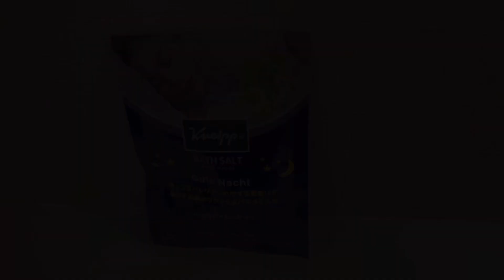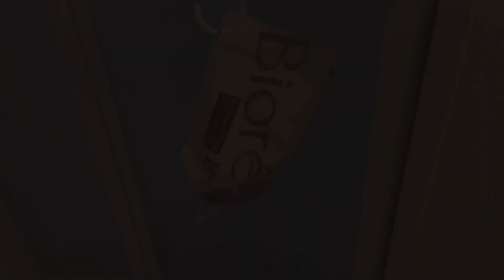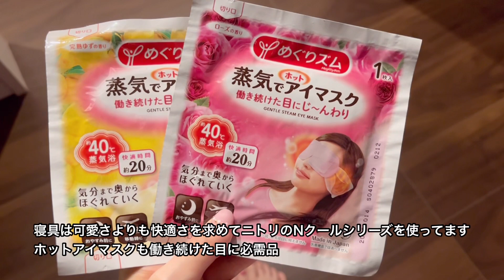【GSWM】寝る前のナイトルーティン｜睡眠の質をあげるために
寝ることが大好きなのに暑くて寝苦しくなってきたこの頃☀️
快適に寝るために工夫しています🧸🌙
美味しいものをたくさん食べて
たっぷり寝て夏バテに負けないように過ごしていきたいです！

I love to sleep, but these days when it's getting hot and hard to sleep ☀️
I'm trying to sleep comfortably 🧸🌙
eat a lot of delicious food
I want to sleep a lot and spend my time without losing to summer fatigue!

＊Chapter list＊
00:00 帰り道
00:29 お風呂
01:33 スキンケア
03:12 ヨガと寝るまでの自由時間
04:05 パーツケア
05:23 寝る準備

Instagramにもお気に入りのアイテムを載せているので遊びに来てください♪